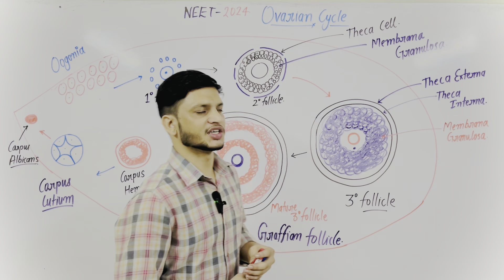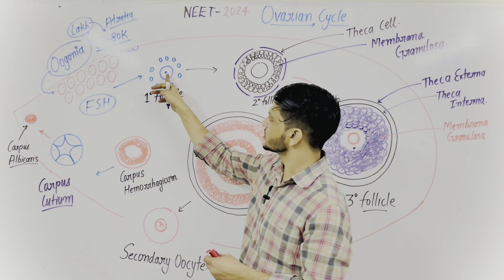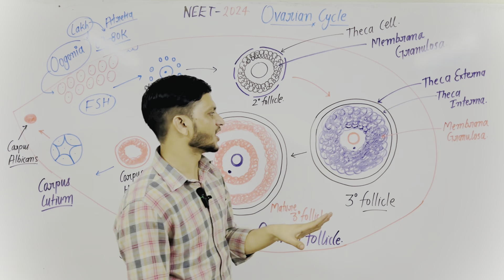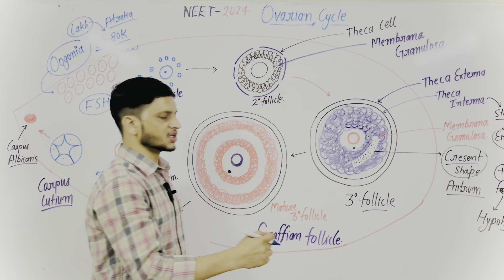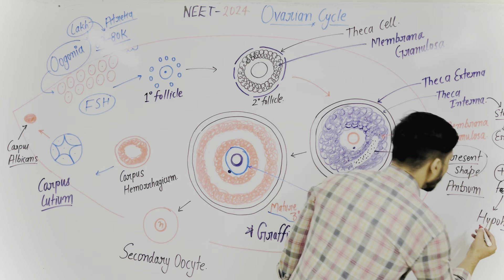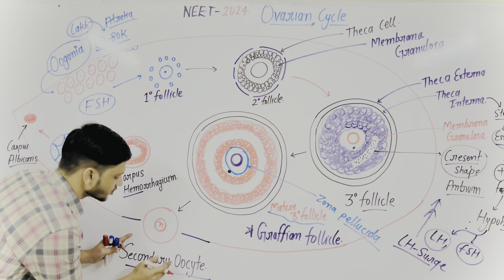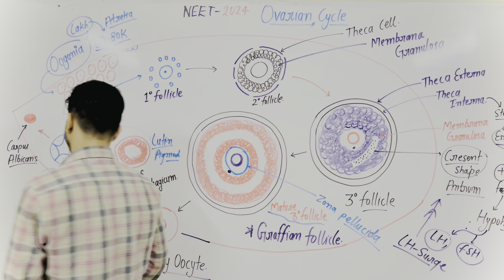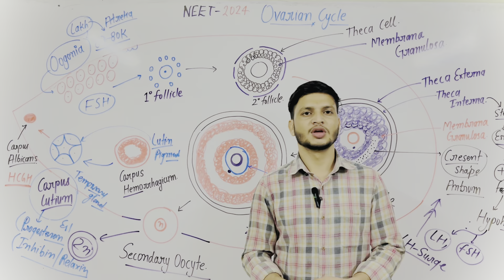The Ovarian Cycle | Ovarian and Menstrual Cycle In Human Female | Development of Ovarian Follicles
Description:-

How do the hypothalamus, pituitary, ovaries, and uterus all work together to support a potential pregnancy?
FSH, LH, progesterone, estrogen, gnrh, hcg

There are two closely linked reproductive cycles in human females.
The term menstrual cycle refers specifically to the changes that occur about once a month in the uterus; therefore it is also called the uterine cycle.
The cyclic changes in the uterus are controlled by the ovarian cycle, cyclic events that occur in the ovaries. Thus, the female reproductive cycle is actually one integrated cycle involving two organs, the uterus and the ovaries.
The Ovarian Cycle The ovarian cycle begins with the release from the hypothalamus of GnRH, which stimulates the anterior pituitary to secrete small amounts of FSH and LH.
Follicle-stimulating hormone (as its name implies) stimulates follicle growth, the cells of the growing follicles start to make estrogen or estradiol. When estradiol secretion by the growing follicle begins to rise steeply, the FSH and LH levels increase markedly.T The follicular phase ends at ovulation, about a day after the LH surge. In response to both FSH and the peak in LH level, the follicle and adjacent wall of the ovary rupture, releasing the secondary oocyte. Luteinizing hormone stimulates
the follicular tissue left behind in the ovary to transform into a corpus luteum, a glandular structure. Prior to ovulation, ovarian steroid hormones stimulate the uterus to prepare for support of an embryo. Estradiol secreted in increasing amounts by growing follicles signals the endometrium to thicken.
In this way, the follicular phase of the ovarian cycle is coordinated with the proliferative phase of the uterine cycle. corpus luteum stimulate maintenance and further development of the uterine lining, including enlargement of arteries and growth of endometrial glands. These glands secrete a nutrient fluid that can sustain an early embryo even before it implants in the uterine lining. Thus, the luteal phase of the ovarian cycle is coordinated with the secretory phase of the uterine cycle.